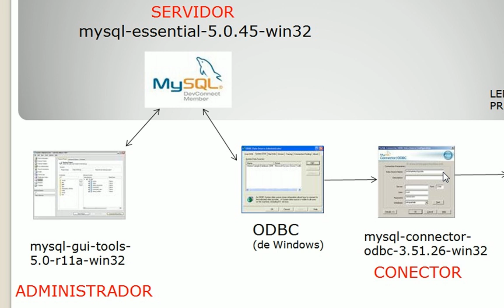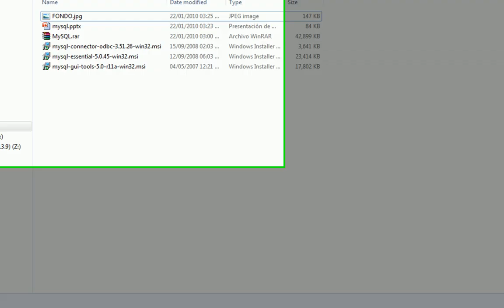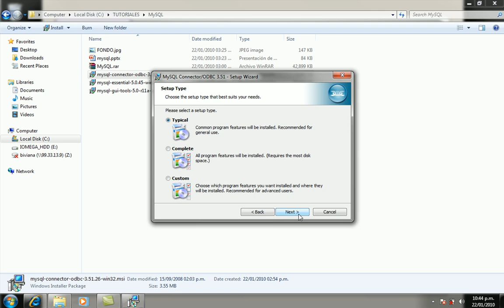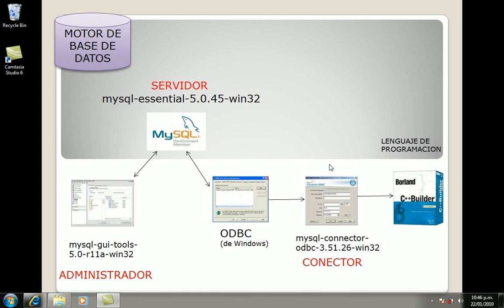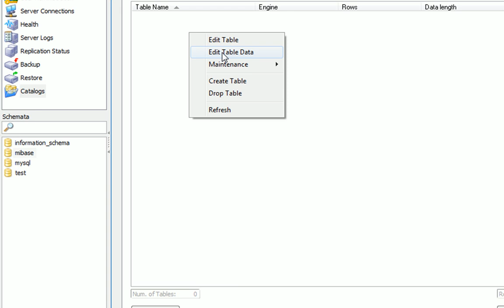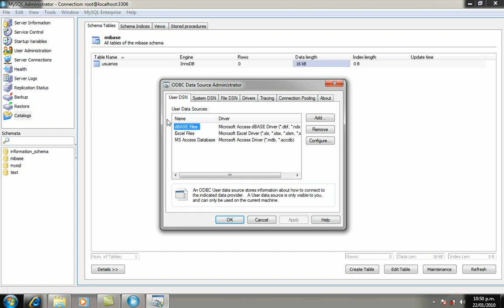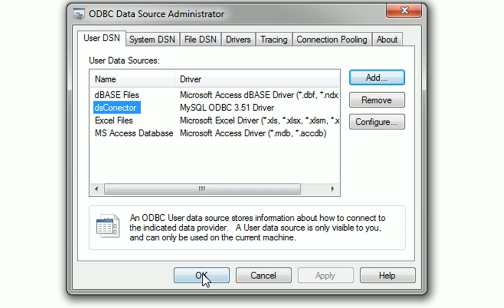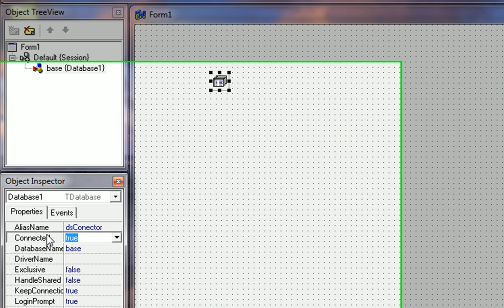INSTALACION DE MYSQL, ADMINISTRADOR Y CONNECTOR